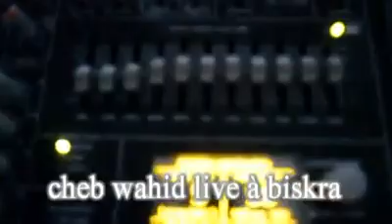7 juin 2020